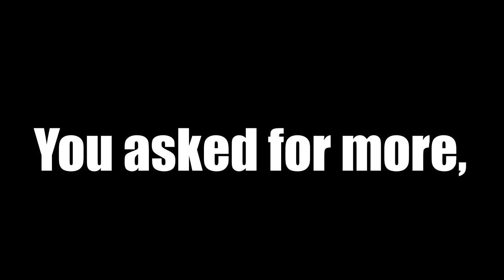BeamNG Carhunt - Can I survive?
You Guys wanted another one, so there you go!
I love making this kind of videos, so if you want more, just let me know!

🛠 PC Specifications:
Graphics Card: GeForce RTX 2070 Super
CPU: MD Ryzen 9 3900X
RAM: Corsair Vengeance LPX 32GB DDR4-3200
Motherboard: Gigabyte X570 Aorus Elite
Storage: 2TB SSD + 4TB HDD for video storage
Case: Corsair Carbide Series 275R